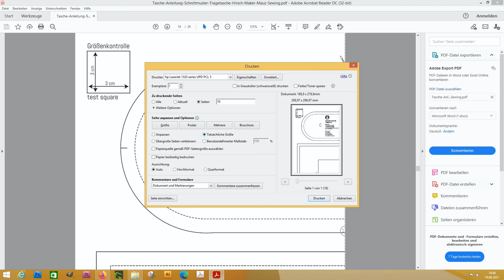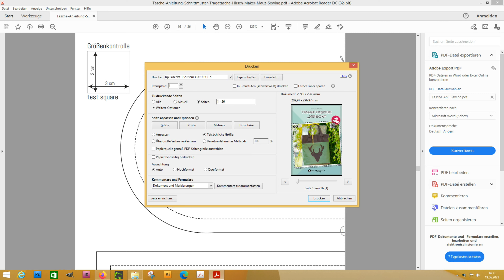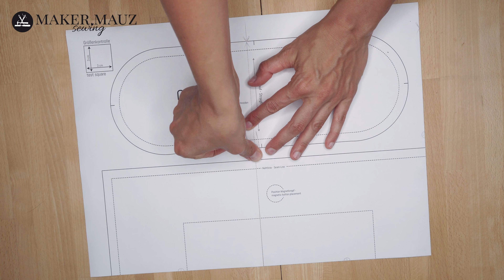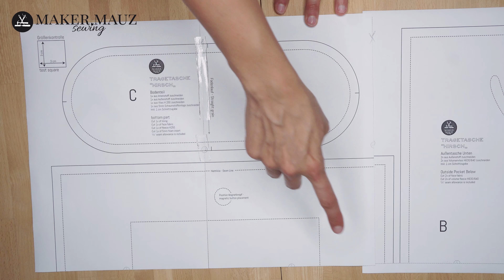Schnittmuster ausdrucken und zusammenkleben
Heute zeige ich dir, wie du meine Schnittmuster ausdruckst und zusammenklebst.

Viel Spaß beim nachbasteln und nähen.
Eure Jaqueline